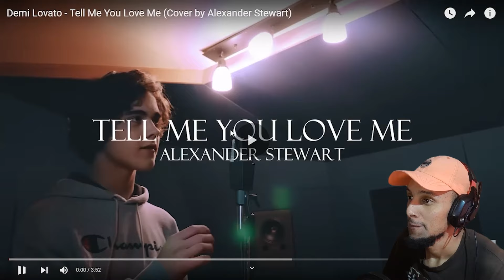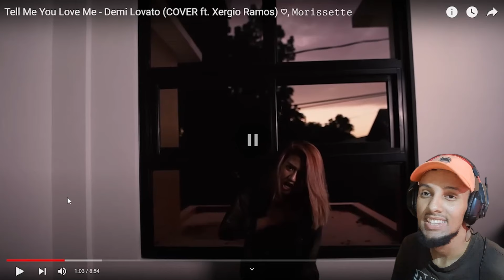Morissette Amon vs Alexander Stewart - Tell Me You Love me Reaction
Join me as I react for the first time to the powerful performances of Morissette Amon and Alexander Stewart as they sing 'Tell me you love me'. Watch as I analyze their vocal techniques, stage presence, and emotional delivery in this epic musical showdown. Don't miss this intense and captivating reaction video!

Reactions and a lot of content coming up to entertain you and your family!!